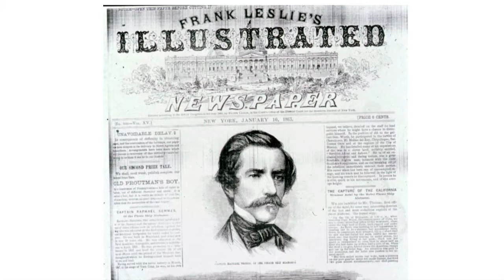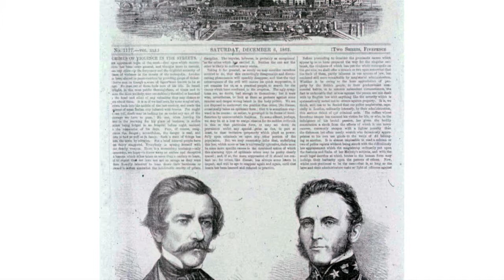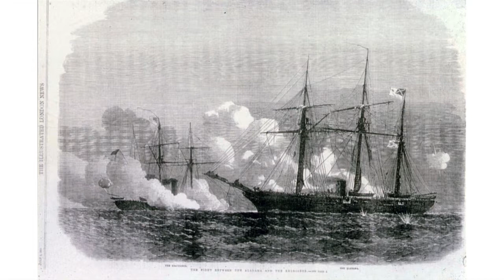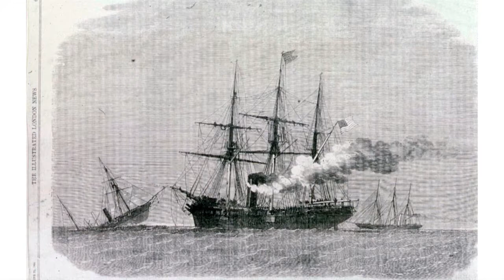Sacred Trust Talks 2014 - Stephen Fox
"The Confederacy at Sea: Raphael Semmes and the CSS Alabama"

In one of the great historical feats of naval warfare, Raphael Semmes and his Alabama roamed the seas for 22 months, capturing 65 Union merchant vessels, burning 52 of them, and destroying, in today's money, $700 million worth of ships and cargoes. Most of this happened during a crucial time in the war, grim for the Union, from the fall of 1862 through the spring of 1863. Semmes and his ship thus had varied, extraordinary impacts on Union commerce and morale, Confederate pride and hopes, and the already testy state of Anglo-American relations. Stephen Fox will draw from his book Wolf of the Deep to tell this amazing story. At the center of it was the redoubtable Captain Semmes, the first and greatest Confederate naval hero. He was just smarter, luckier, and more resourceful than all his hapless Union pursuers--until the final battle off Cherbourg.

Recorded at the Gettysburg National Military Park Museum & Visitor Center in July 2014 as part of the annual Sacred Trust Talks and Book Signings.